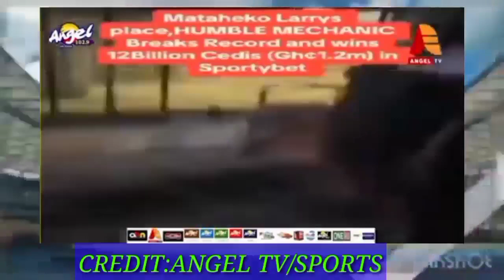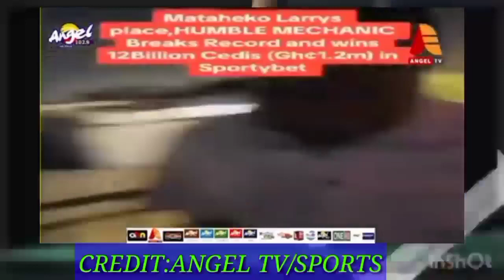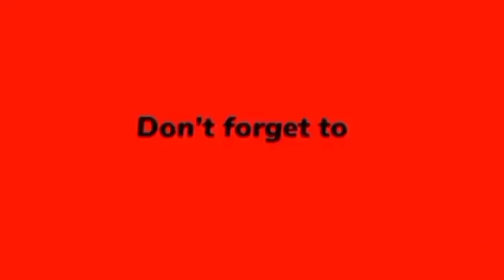😍Wow! He Won 12billion Old Ghana Cedis In Sports Betting